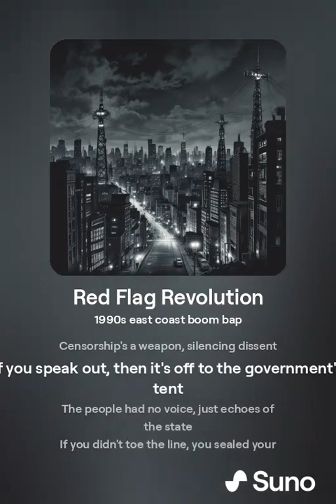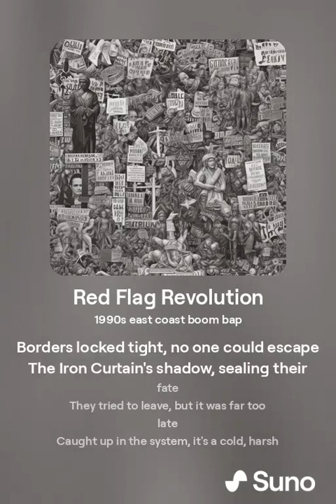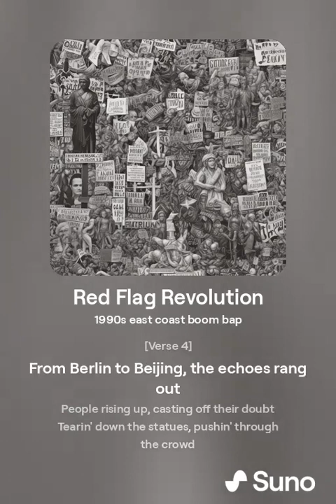Red Flag Revolution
Experience the spirit of revolution with 'Red Flag Revolution,' a 1990s East Coast boom bap track that delves into the dangers of communism. Through hard-hitting verses and a powerful chorus, this song explores the oppression, censorship, and lack of freedom in a repressive regime. Join us as we break down the walls and fight for a future of freedom and unity. From the rise of propaganda to the ultimate resistance, this track captures the essence of rebellion against authoritarianism. Listen now and be part of the revolution!